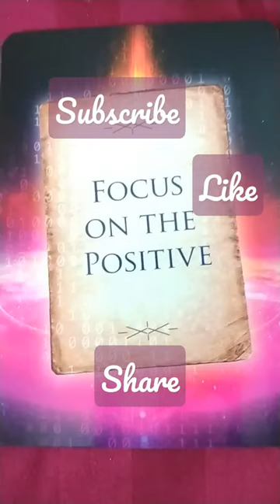FOCUS ON ONLY THE POSTIVE.. 😉😉😉collectivereading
everything is energy. life on Earth is full of circumstances that we label as good or bad. when you choose to focus your awareness on any circumstance, you are sending energy to it that will make it stronger. so it only makes sense to give energy to the circumstance that you perceive as positive. you may need to take steps to alter your thinking. you may be giving too much energy to situations that are troublesome. some humans are programmed by nature or nature to dwell on the negative instead of the positive. it may take some practice to alter your reactions. every event and every person who comes into your life has a purpose. it's human nature to categorize everything as beneficial or detrimental instead of just being a lesson. you can train yourself to look at life events or people objectively and become aware of the reason that they are on your path. after you come to an understanding of why this event or a person has to come to you, you can decide the amount of energy you would like to send its way. irrelevant of how you handle the situation, learn to look at a lesson as being beneficial to your growth. if you've learned something from it and hopefully you have then that is focusing on the positive. 💜 ❤️ ❤️. MESSAGES FROM THE GUIDES TRANSFORMATION CARDS.                                       JAMES VAN PRAAGH AURTHOR